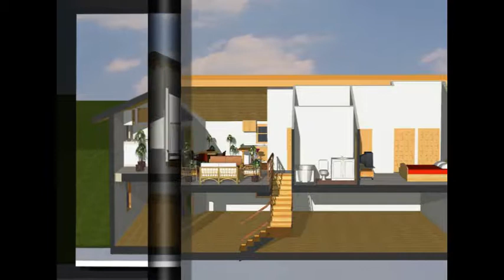The Northridge Bungalow Cabin